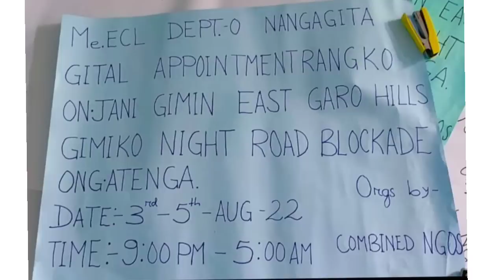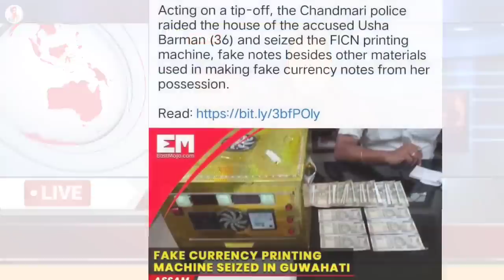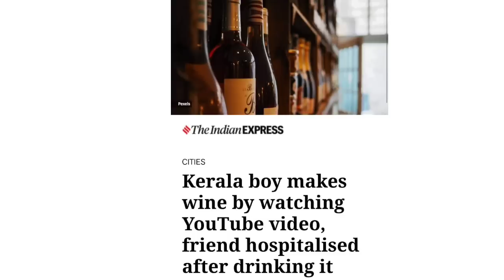EGH Night Road Block NGO | Dublicate Tangka Machineko Man'a | Ok Re'e Sak 10 Bi'sa Sia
My Equipment-
DSLR Camera

A'chik News
Garo Songbad
A'chik Songbad
A'chik kobor
Garo news
Meghalaya news
Tech news